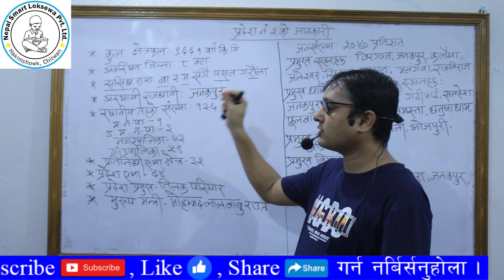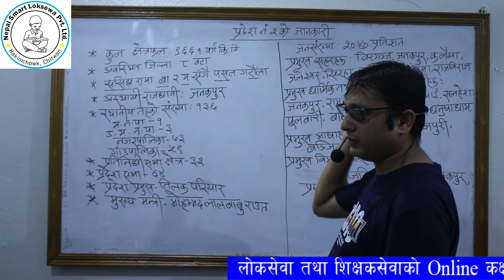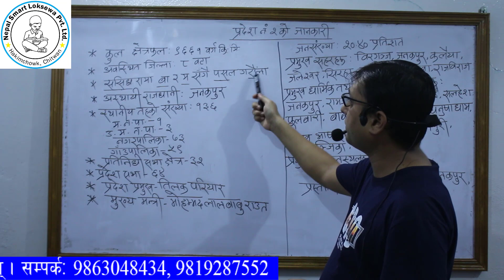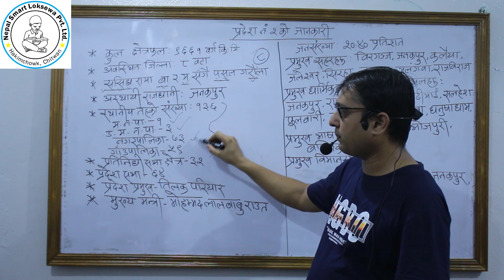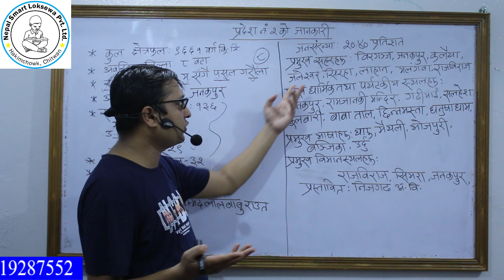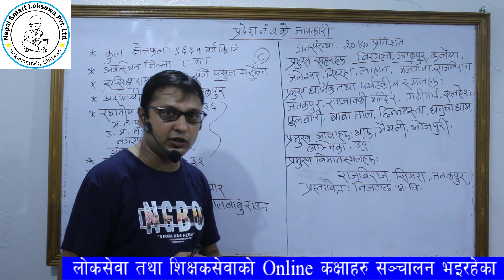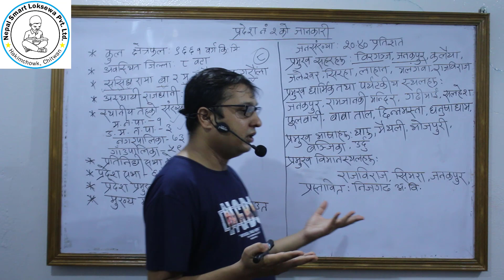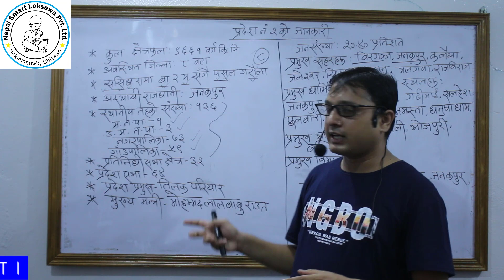प्रदेश नं २ को विशेष जानकारी ।। Province no 2 ।। By NANDA PRASAD BHATTARAI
यस भिडियोमा प्रदेश नं २ को बारेमा जानकारी समेटिएको छ । प्रदेश नं २ का विशेषता, जनसंख्या, भूगोल, प्रमुख सहरहरू, प्रमुख धार्मिक तथा पर्यटकीय क्षेत्रहरू छन् ।
यस्तै भिडियोहरू हेर्नका लागि हाम्रो यस Nepal Smart loksewa च्यानल Subscirbe गर्न नभुल्नुहोला ।